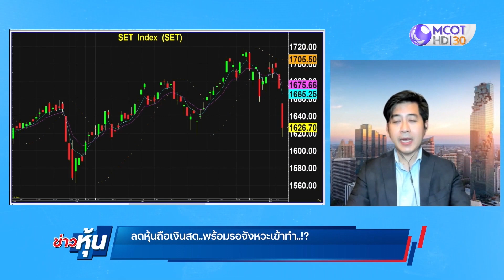(คลิปเต็ม) ลดหุ้นถือเงินสด.. พร้อมรอจังหวะเข้าทำ..!? | ข่าวหุ้น (7 มี.ค. 65)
ข่าวหุ้น ทุกวันจันทร์-ศุกร์ เวลา 23.00 น.